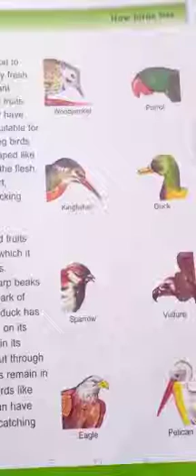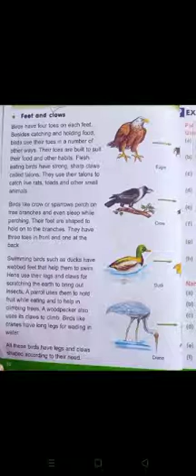Step 3 science 16 December p3